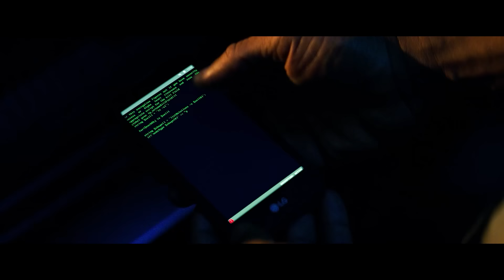デンゼル・ワシントン主演『イコライザー２』より／運転しながら難なく殺し屋を返り討ちにするマッコール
『イコライザー２』デジタル配信／ブルーレイ&DVD&4K UHD発売中

ナメてたタクシードライバーのおじさんにボコられました…
ハードボイルドアクション不朽の名作　第2作目
手にするもの全てが武器になる、ハイスピードで行われるCQB・CQCを見逃すな！

【ストーリー】
昼の顔と夜の顔を合わせ持つ元CIA エージェント、ロバート・マッコール。
昼はタクシードライバーとしてボストンの街に溶け込み、夜は冷静残虐に悪人を始末していく。
彼の“仕事請負人=イコライザー""としての顔は誰も知らない。
ただひとり、CIA時代の上官スーザンを除いては。
だがある日、スーザンがブリュッセルで何者かに惨殺される。
唯一の理解者を失い、怒りに震えるマッコールは極秘捜査を開始。
スーザンが死の直前まで手掛けていたある任務の真相に近づくにつれ、彼の身にも危険が。
その手口から身内であるCIAの関与が浮上、かつての自分と同じ特殊訓練を受けたスペシャリストの仕業であることを掴む。
今、正義の《イコライザー》と悪の《イコライザー》がついに激突する!

■スタッフ
監督: アントワーン・フークア
脚本: リチャード・ウェンク
製作: トッド・ブラック
製作: ジェイソン・ブルメンタル
製作: デンゼル・ワシントン
製作総指揮: モリー・アレン
製作総指揮: デヴィッド・ブルームフィールド
撮影: オリヴァー・ウッド

■キャスト
ロバート・マッコール: デンゼル・ワシントン(大塚 明夫)
デイブ・ヨーク: ペドロ・パスカル(西　 健亮)
マイルズ・ウィテカー: アシュトン・サンダーズ(福西 勝也)
サム・ルビンスタイン: オーソン・ビーン(板取 政明)
ブライアン・プラマー: ビル・プルマン(安原 義人)
スーザン・プラマー: メリッサ・レオ(高島 雅羅)